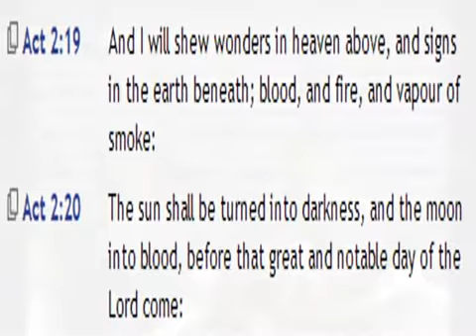PART 8. GMS OPEN FORUM 06-01-2013.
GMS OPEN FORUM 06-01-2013